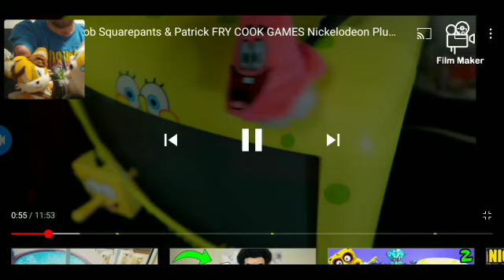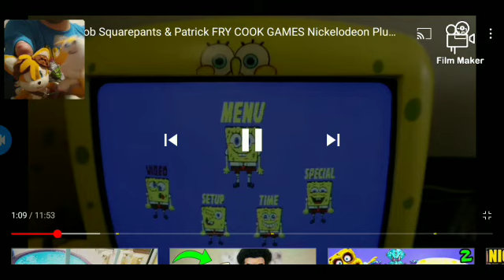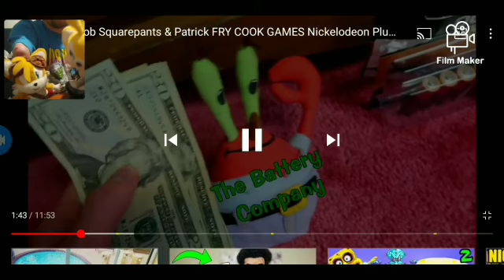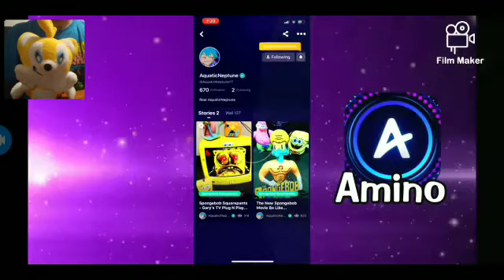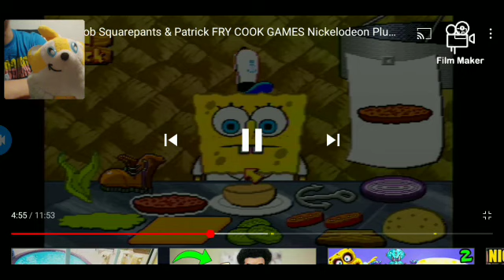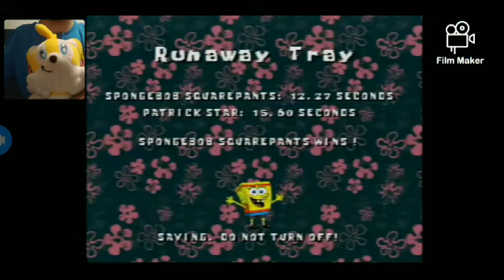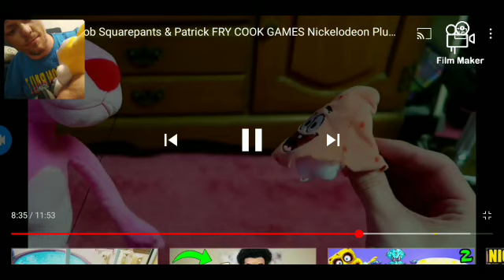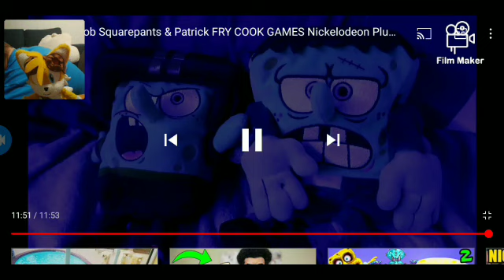Spongebob Month 2: Tails' Reacts to @AquaticNeptune Spongebob Plug and Plays Part 4!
Change of plans, this is the final vid of SpongeBob Month 2!

Next Vid: Summer Of Sonic begins!